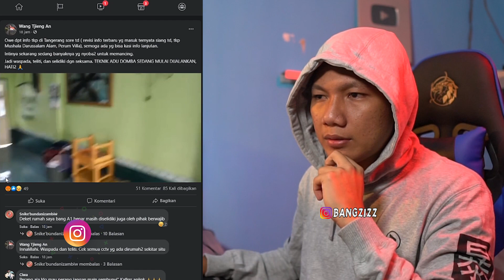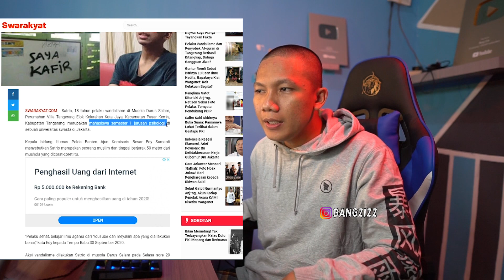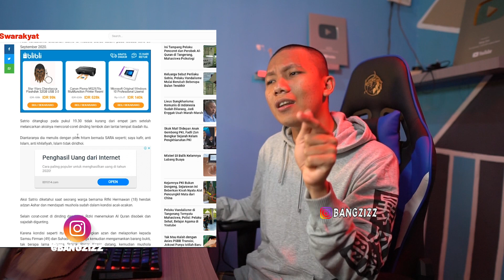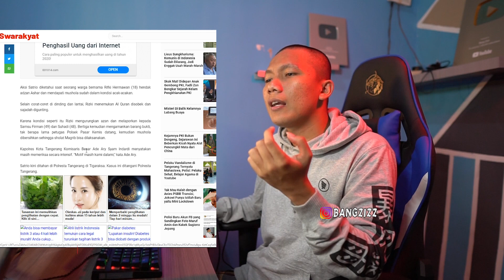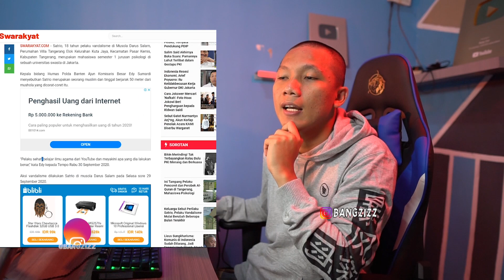PERUSAKAN TEMPAT IBADAH - SERANGAN KEPADA UMAT ISLAM BEGITU NYATA! MULAI DARI PENUSUKAN HINGGA......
VANDALISME MESJID/MUSHOLA
CORAT CORET MESJID
GUNTING AL QURAN
GUNTING SAJADAH
CORET AL QURAN DENGAN PILOX
ITU YANG DI LAKUKAN SATRIO MAHASISWA S1 PSIKOLOGI

officialbangzizz@gmail[.]com